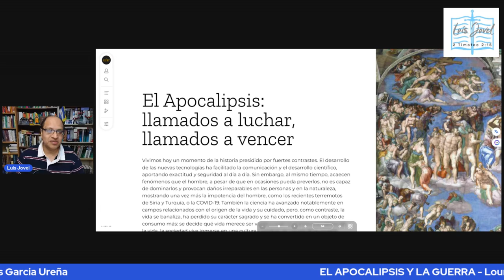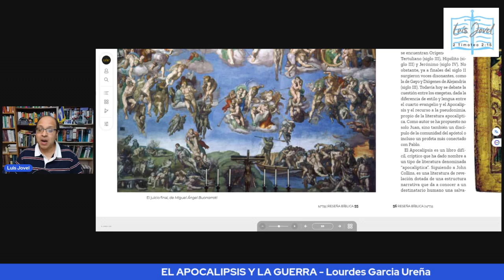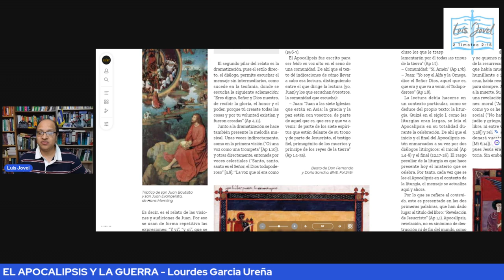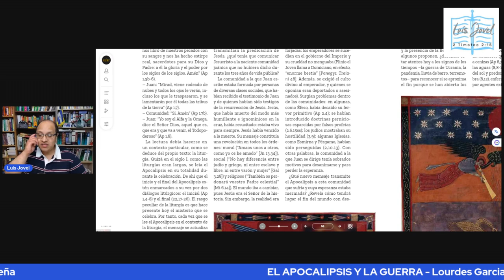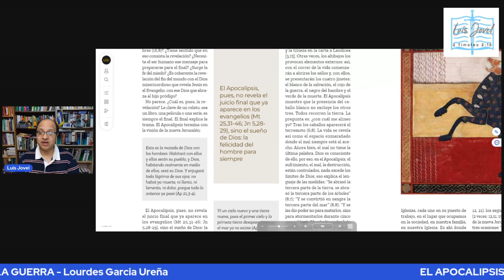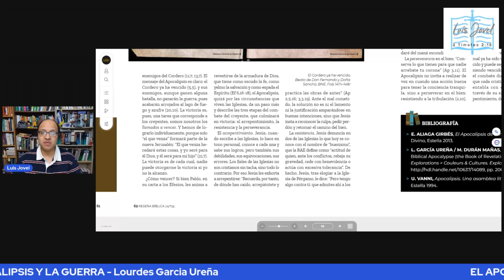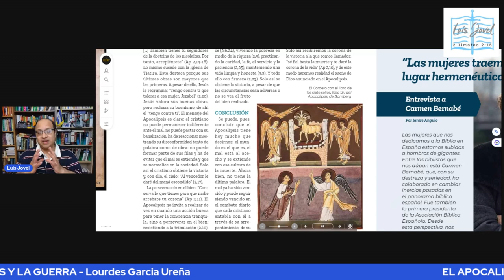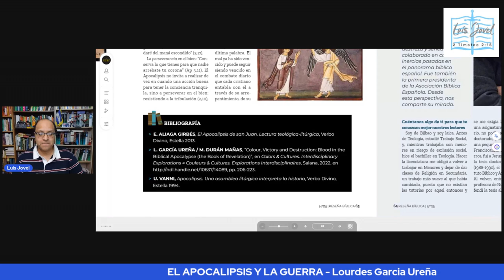EL APOCALIPSIS Y LA GUERRA Lourdes Garcia Ureña